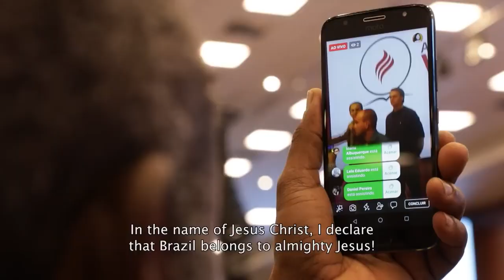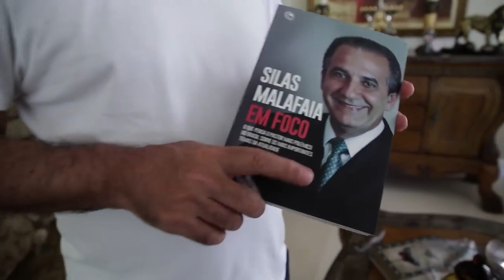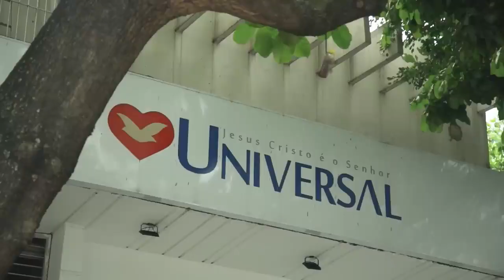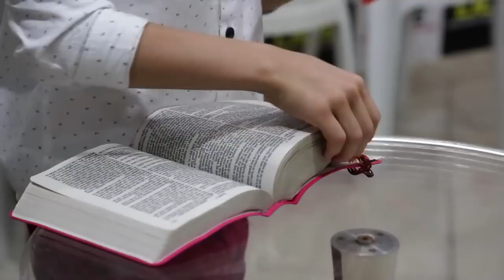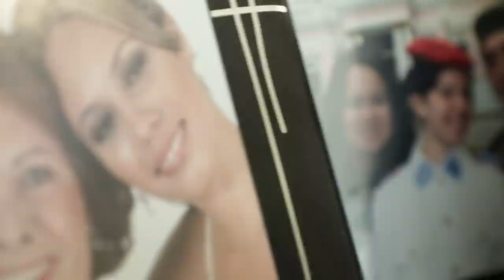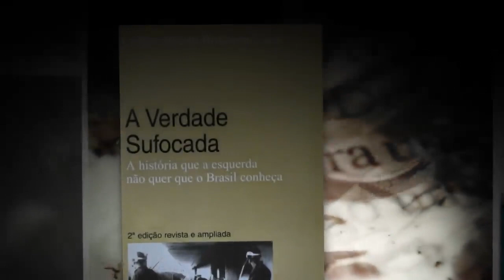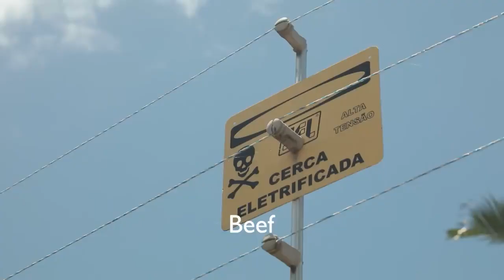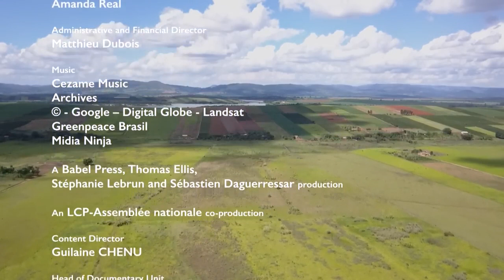How did Beef, Bibles & Bullets Elect Bolsonaro? | (Brazil Politics Documentary)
The election of President Jair Bolsonaro was made possible by support from three powerful groups – large landowners, evangelical clergy and the military.

The far-right President received support from three groups that have been united with Parliament for many years – large landowners, evangelical clerics and the military. They have been nicknamed the “BBBs”: Beef, Bibles and Bullets. Holding particularly retrograde values on the traditional family structure, the BBBs are in vehement opposition to abortion rights and gay marriage. They do support, however, the right to bear firearms and the destruction of the Amazonian rainforest for the benefit of agro-business. It is indeed to the “BBBs” in Brazilian society, that Jair Bolsonaro owes his victory and continuing support throughout his presidency.